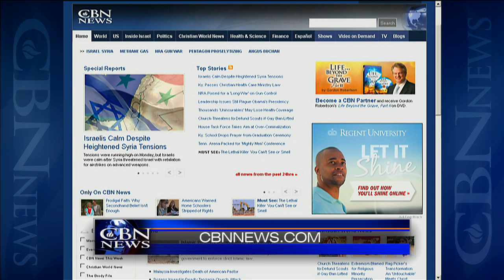Islamic Protests in Bangladesh Turn Deadly